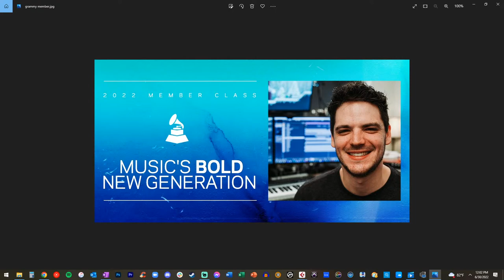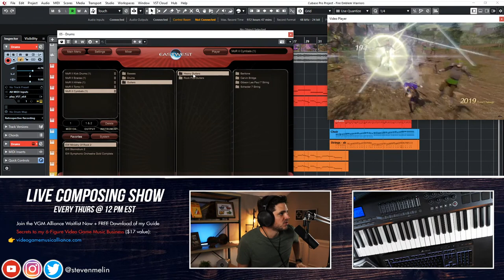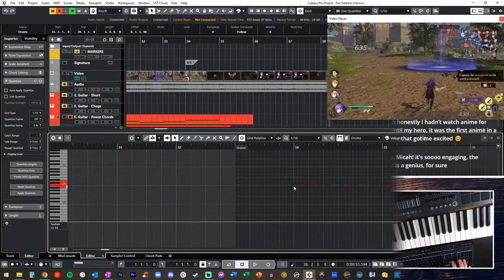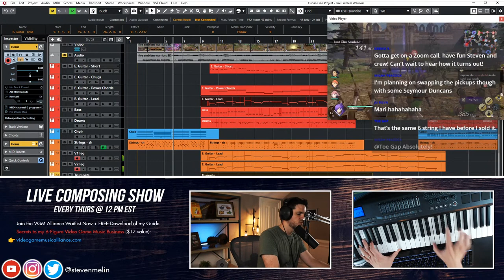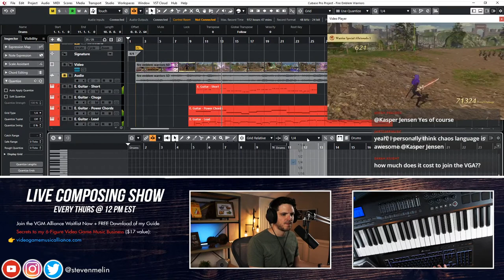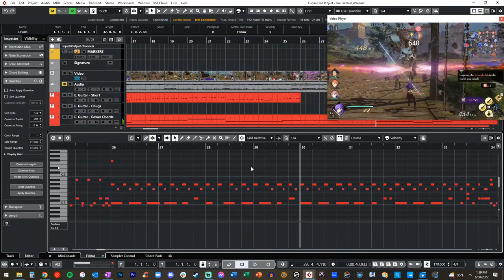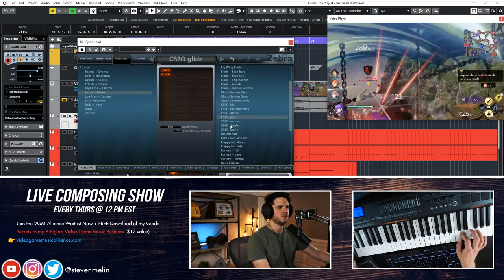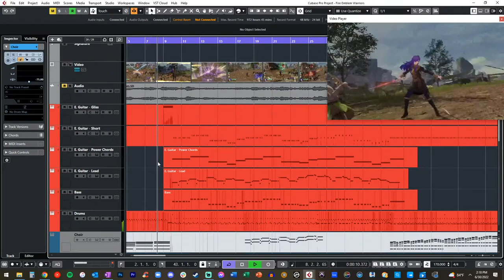🔴 Rescoring Fire Emblem Warriors | Live Composing Show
Hey friends, today I'm composing music for Fire Emblem Warriors, which just released on Nintendo Switch last week! I'm not the official composer for this game, but I'm going to treat this gameplay clip exactly like it's a paid gig and I'll show you my step-by-step process for composing anime orchestral battle music. Let's have some fun!

✅ Join the VGM Alliance Waitlist Now (+ FREE Instant Download of my Guide "Secrets to my 6-Figure Video Game Music Business" ($17 value)